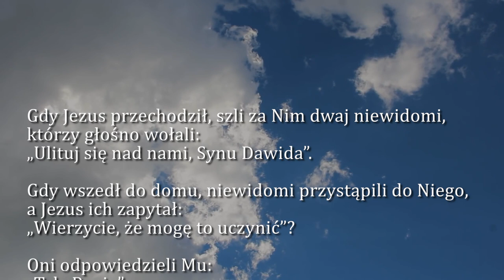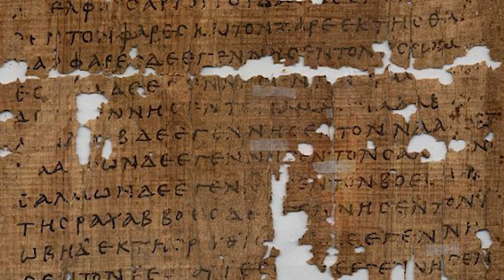Dobra Nowina na dziś | 2 grudnia - Piątek, I tyg. Adwentu